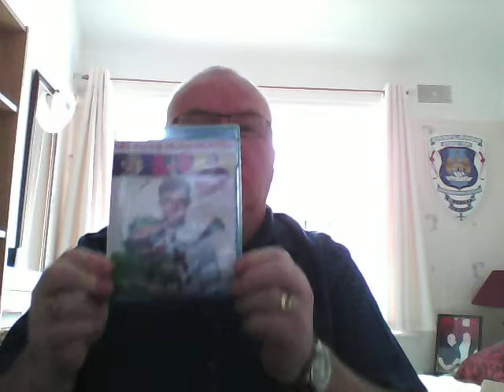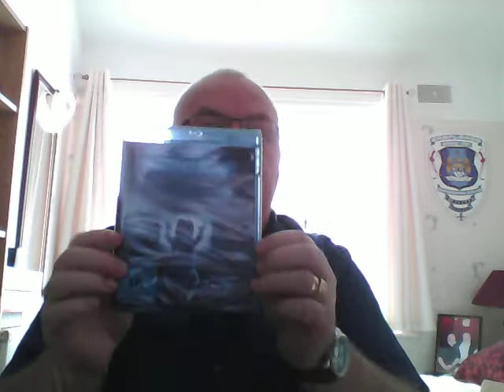December 2014 BluRay unboxing from Germany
Large collection of Blu Ray's from Germany